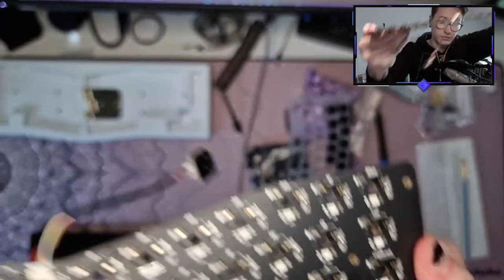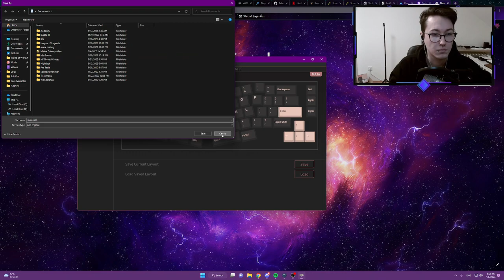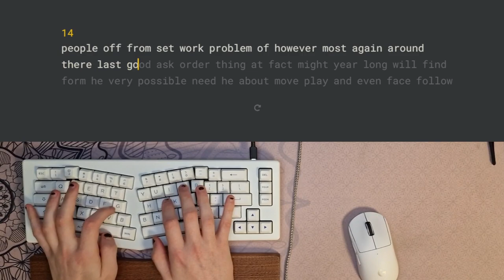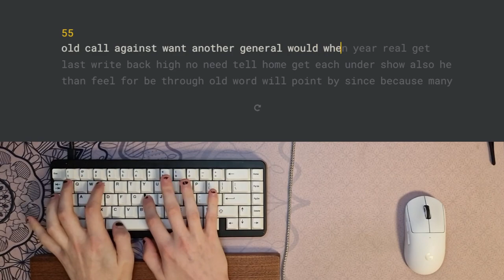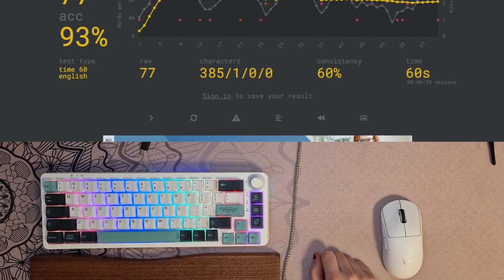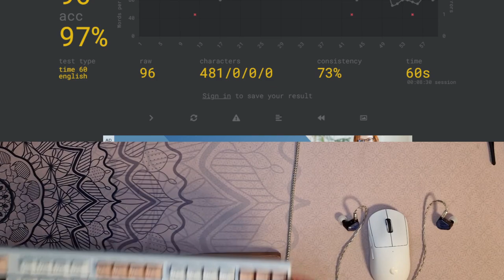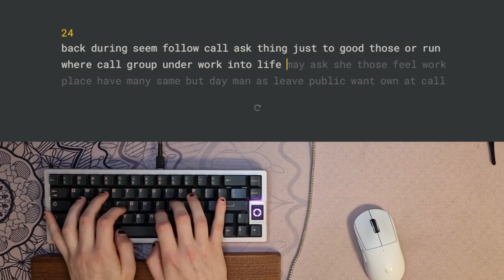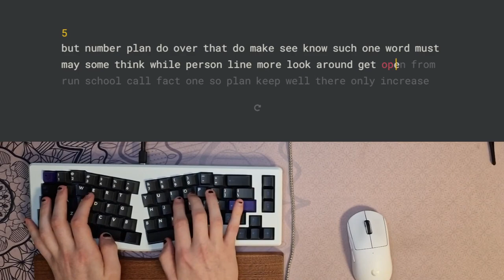Vulcan Maja v2 Building VoD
Switches: Gazew Boba 4T
Stabs: Durock v2 with medical tape on the wire
Keycaps: PBTfans Purple on Black